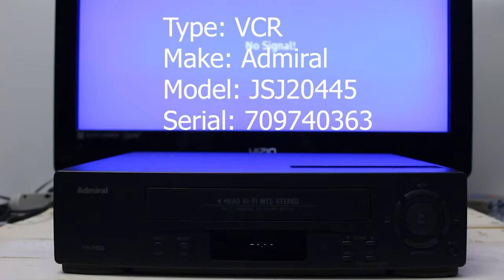Admiral JSJ20445 Video Cassette Recorder (VCR) Serial 709740363 function check.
Link to eBay listing